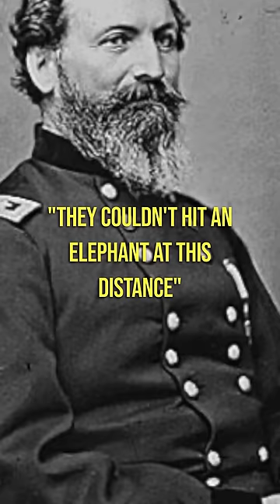Famous last words! Pt. 1!